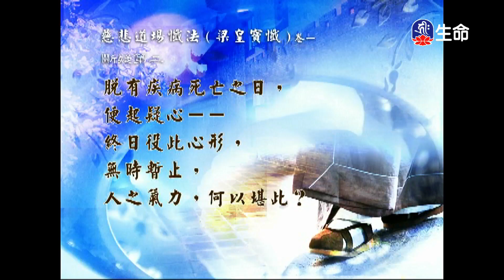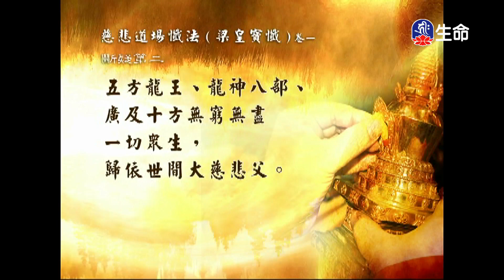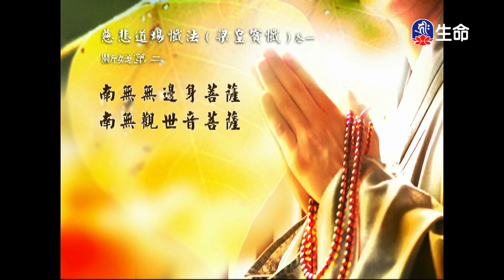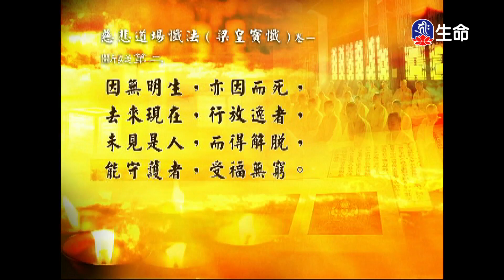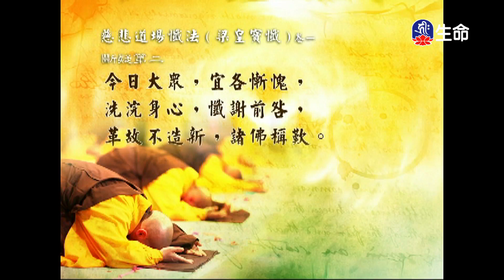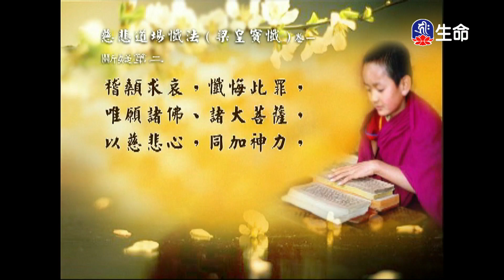經典讀誦-1_(lifetv_20201121_04:30)